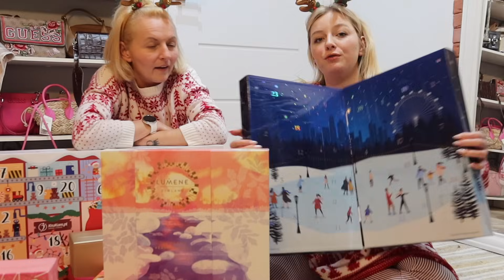VLOGMAS #1 2023 - NIE BĘDZIE KALENDARZA ADWENTOWEGO - ROBIMY COŚ CAŁKIEM INNEGO 🎄🎄🎄